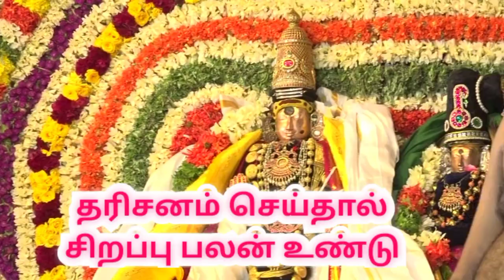திருச்சி மலைக்கோட்டை தாயுமானவர் கோவில் | trichy thayumanavar temple thirukalyanam |aanmeegam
பிரசித்திபெற்ற திருச்சி மலைக்கோட்டை தாயுமானசுவாமி மட்டுவார்குழலம்மை அம்பாள் திருக்கல்யாண வைபவம் கடந்த (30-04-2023) தேதி வெகு விமர்சையாக நடைபெற்றது. ஆயிரக்கணக்கான பக்தர்கள் தரிசனம்...!

திருச்சி மலைக்கோட்டை கோவில் திருக்கல்யாணம் | trichy thayumanavar temple |thirukalyanam |aanmeegam |